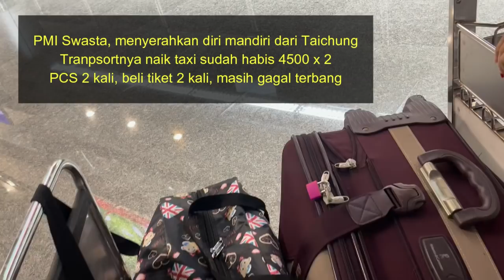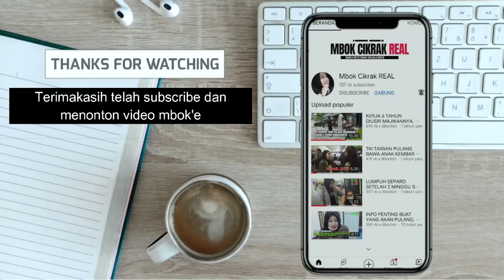MENYERAHKAN DIRI MANDIRI, PMI TAIWAN INI GAGAL TERBANG 2 KALI, HANGUS PCR 2X...!